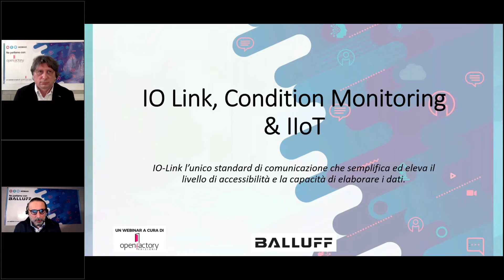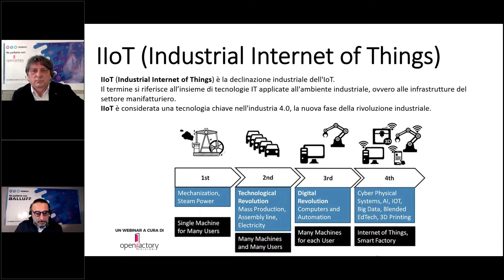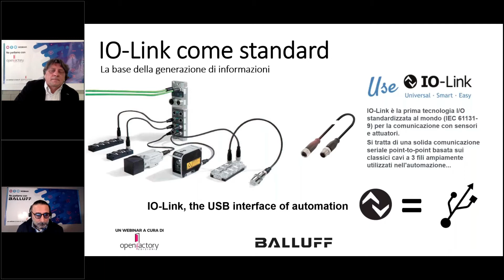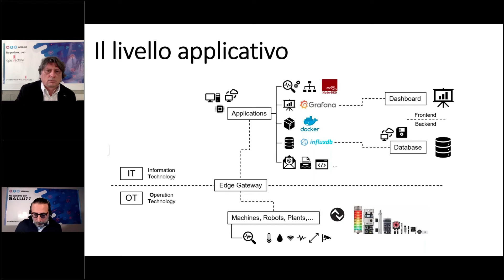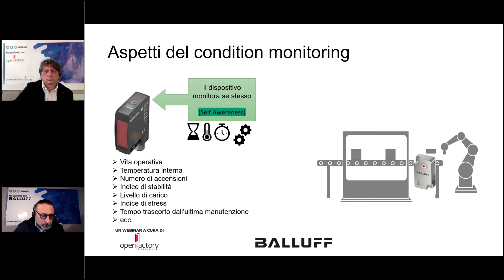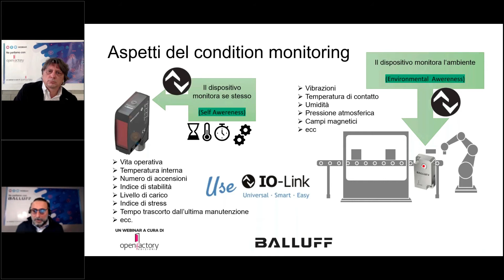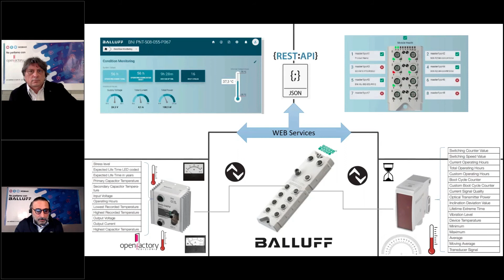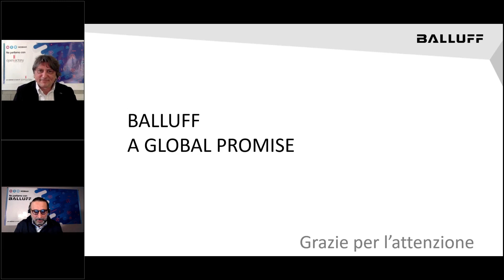webinar Open Factory Edizioni - intervento Balluff, Fabio Rosso